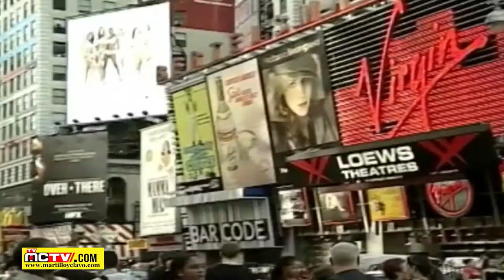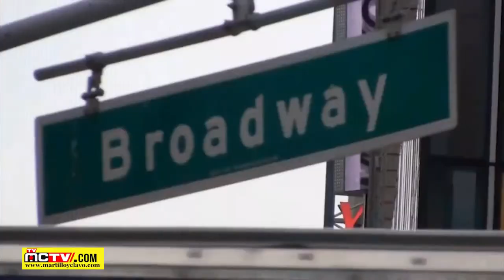LOS VALORES DOMINICANOS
En medio del tan a veces áspero debate de los temas nacionales, me he preguntado qué significa ser dominicano y qué valores, humanos y morales, implican serlo. ¿Se es porque se aman los colores de la bandera, que irrespetamos usando indistintamente dos matices del azul en ella, o porque se vibra al entonar las notas de nuestro épico canto nacional? ¿Qué puede alentar un profundo sentimiento de arraigo en la tierra en que se nace? ¿La tradición? ¿Cuál es la nuestra? ¿Los recuerdos de infancia, la universidad, la familia?

Independiente del efecto de pertenencia que genera la vida familiar y los vínculos con la sociedad en que uno se mueve y trata, es claro que el patriotismo conlleva otros sentimientos más profundos y duraderos, que sobreviven a la muerte y al desarraigo.